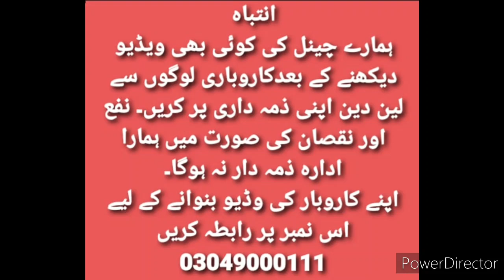Imported Branded Sweaters in cheap Price|Sweaters for men's| Sweaters for Women & Kids in Cheap Rate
Imported Branded Sweaters in cheap Price|Sweaters for men's| Sweaters for Women & Kids in Cheap Rate@shoppingandbusinessideas

shopping ideas
shopping ideas in pakistan
online shopping

ladies purse wholesale market in lahore,
purse wholesale market,
ladies purse,

shopping talk
business talk
container market
Anarkalli
Ichra Bazar
landa Bazar
Rang mahal
light house karachi
azam market